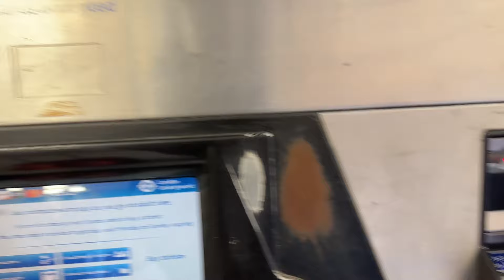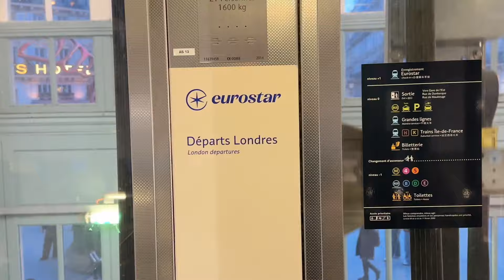📍PARIS🇫🇷 AND LONDON🇬🇧 Vlog |LIFE OF A MODEL|48 hours of WORKING| birthday SHOOT 🎂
This is Some of what a model does out of Fashion weeks💃🏽 please don’t hesitate to give me a constructive feedback let me know which part you loved most and what i should take you through next time,🙏 LIKE COMMENT AND SHARE!